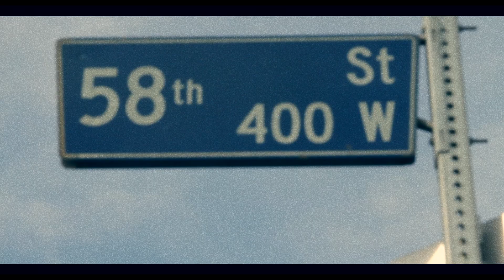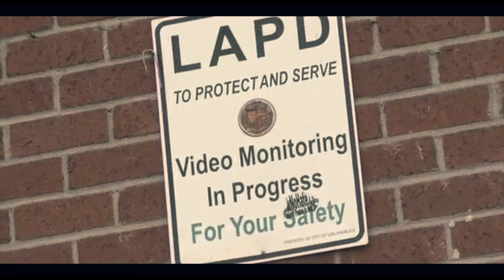Donaé Lee ft. Shandozia - Can't Find My Way (Official Video)